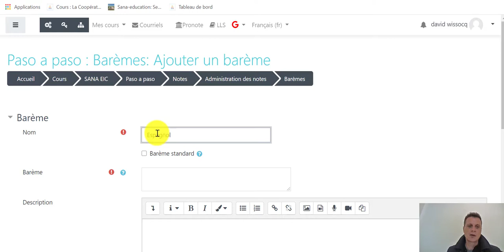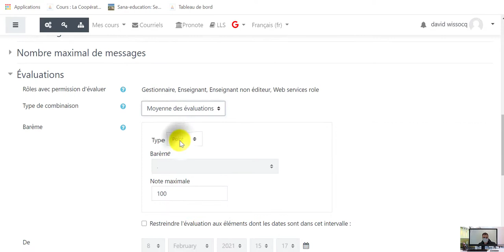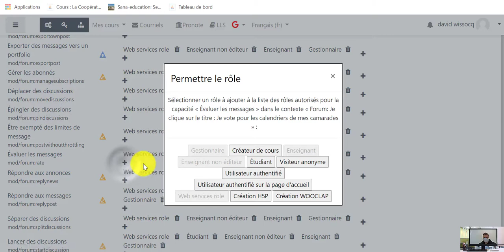Mettre en place une évaluation par les pairs sur un forum Moodle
Tuto pour mettre une évaluation par les pairs sur un forum moodle. J'ai appris à le faire , alors je partage.